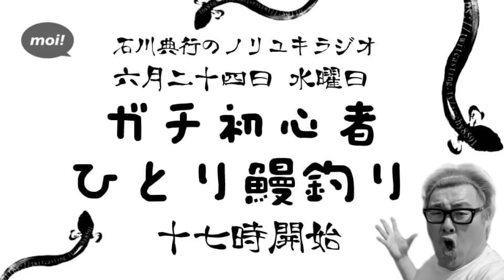休憩中にリスナーを煽ってたら天罰がくだる沼男【鰻釣り配信】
放送日　2020/06/25　ガチ初心者　ひとり鰻釣り

【ノリラジ会員限定配信を見れるFRESHチャンネル】